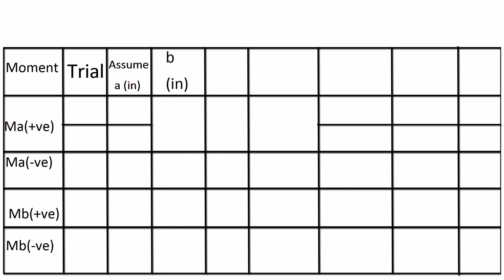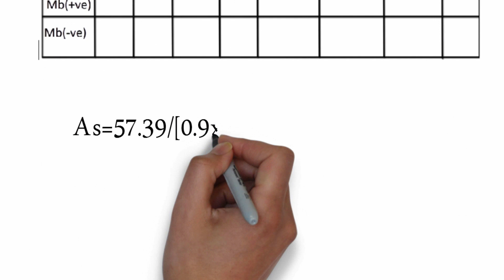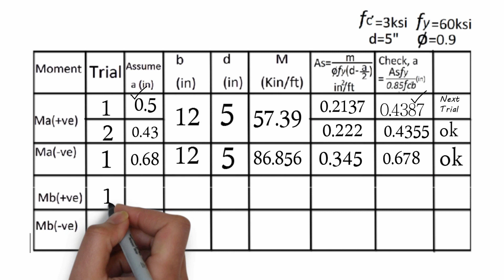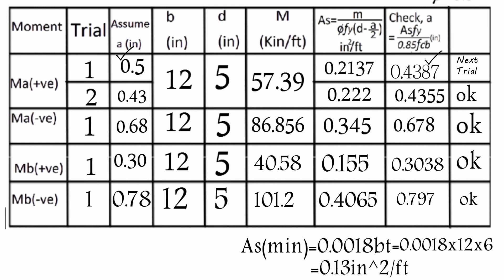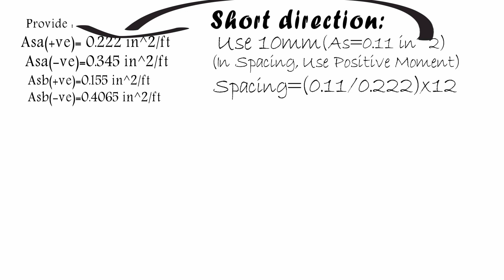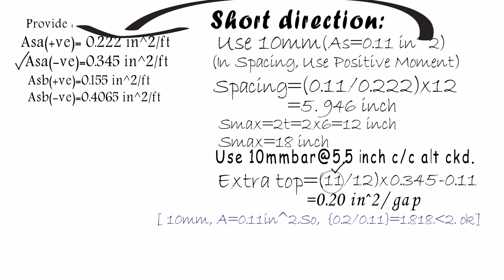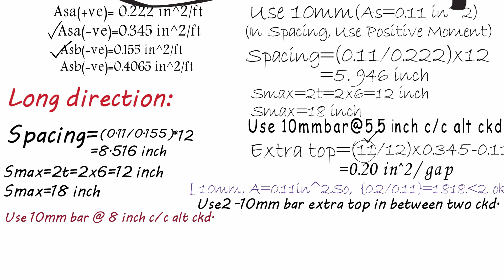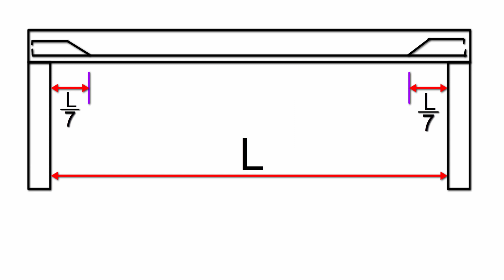Slab Design Bangla | part 2 | ছাদ ডিজাইন